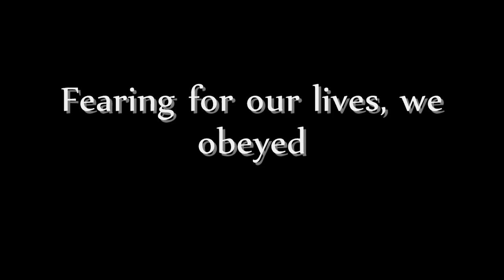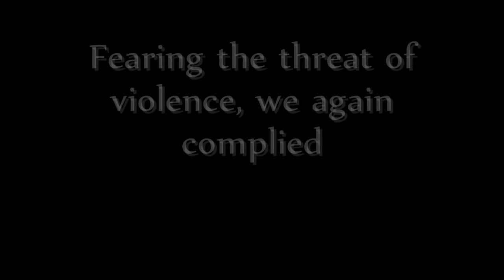Horsemen Interview Part 1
We interview famous rapper The Horsemen